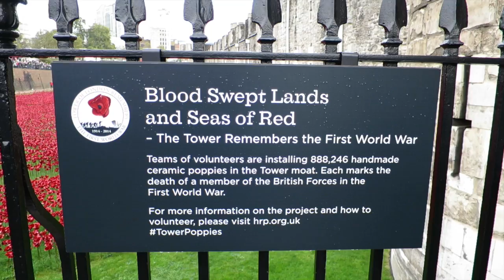Flowerona Reflects 01/11/14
A look back at my week featuring the 'Blood Swept Lands and Seas of Red' installation of poppies at the Tower of London.